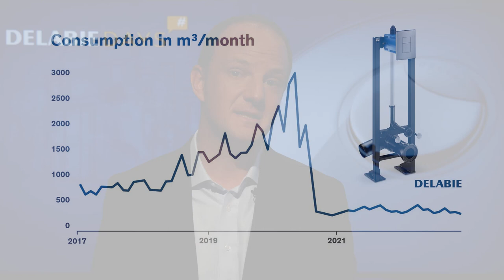Webinar: Leaking toilets in Public Places: how to stop wasting potable water!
Watch our WEBINAR and find out in just 30 minutes how to prevent toilets leaking in Public Places.

In Public Places, 1/3rd of toilets with cisterns leak. The leaks are often invisible so they don't get repaired. This leads to an excessive waste of potable water.
Now, more than ever, in the face of accelerating global water shortages, it is necessary to take action.

DELABIE's solution: a cistern-less system that is leak-free.